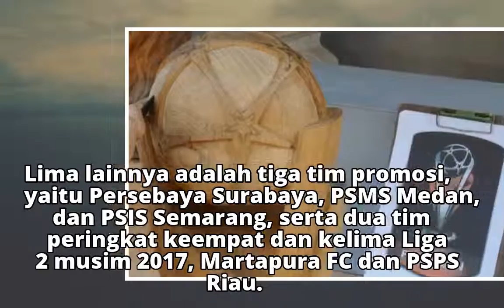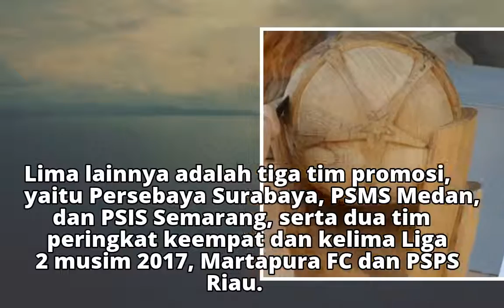Bulan Depan, Piala Presiden Kembali Digelar